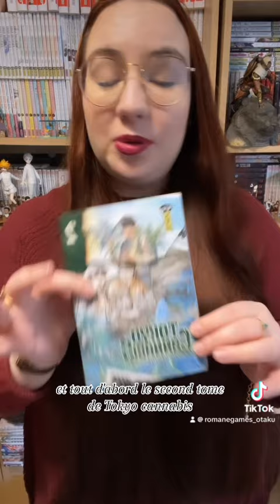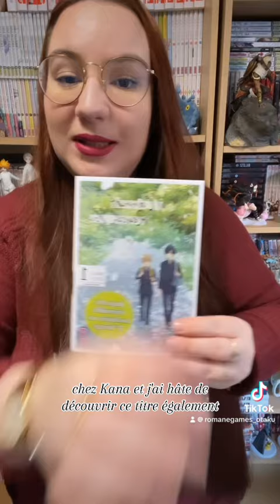RÉCEPTION : Une suite de Roman très attendue ! 📦